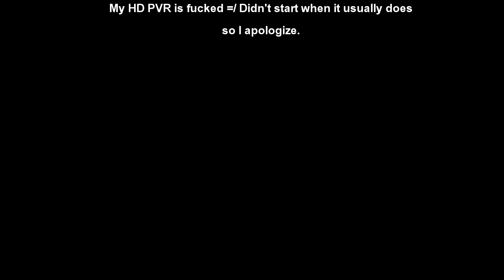Dead Rising 2 - Episode 17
ZOMBIE/VAMPIRE/CLASSIC HORROR RANT

been kind of watching those lately